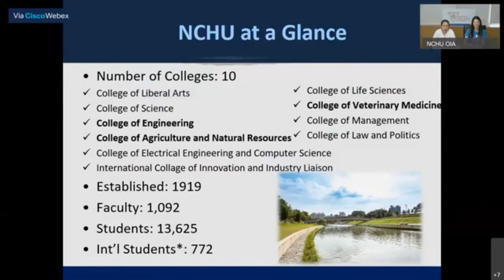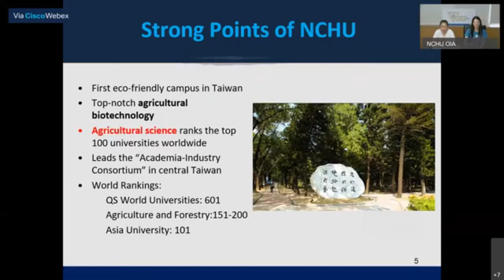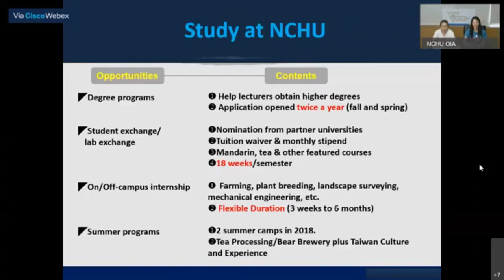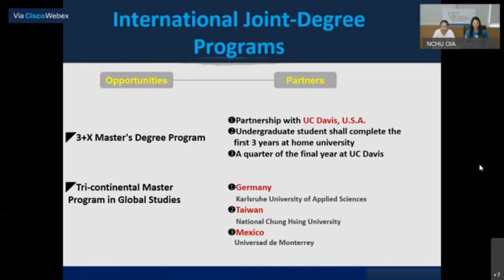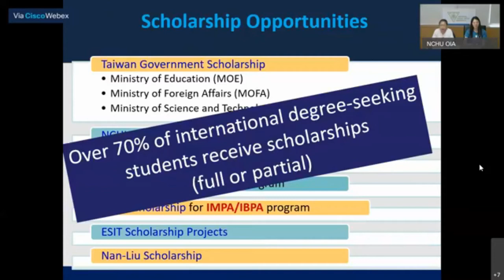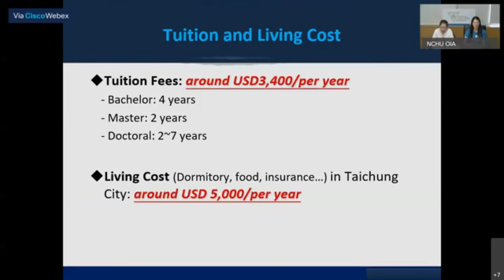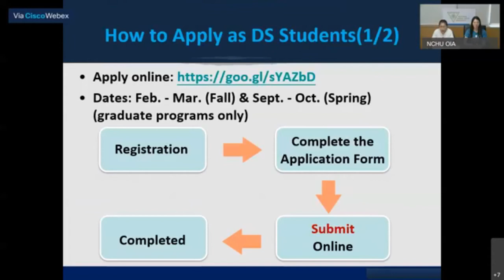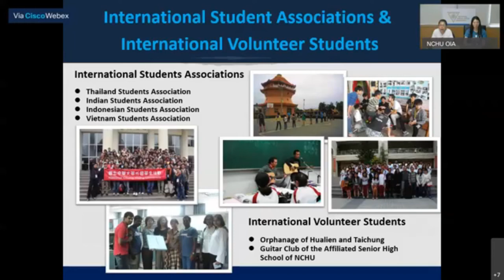National Chung Hsing University 國立中興大學